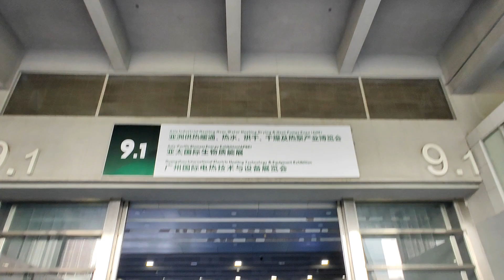The 11th Asia-Pacific Biomass Energy Exhibition Successfully Completed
The 11th Asia-Pacific Biomass Energy Exhibition will be held at the China Guangzhou Import and Export Fair Complex during August 8-10, 2023! FDSP focus on green leadership, will work together with the world's leading biomass energy brands to debut, talk about industry development.